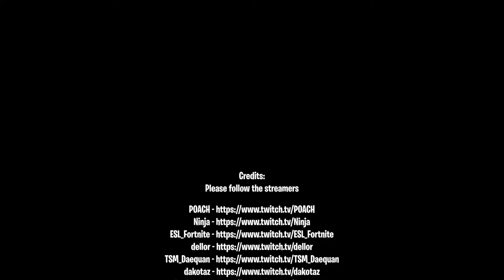Fortnite Elite TV. Fortnite Funny Moments # 76